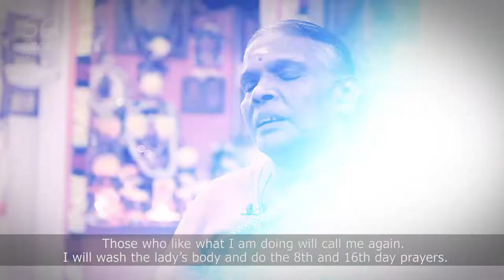VASUGI2of4 Unlike any Job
Mdm Vasugi took an interest in Hindu funeral rites and helped out on occasions when her relatives passed away. Soon word spread in the community of her knowledge in this unique area and people started engaging her services. Over the next 5 years she actively volunteered her services and helped many families to cross this difficult stage in life and all this without charging any fees. Overtime, the demand for her services increased. Performing these services required her to stand for long hours and be available at odd times of the day even in the middle of the night. Her family got concerned with her health but Madam Vasugi could not stop obliging the requests for her service.